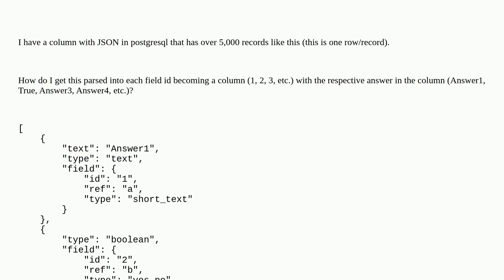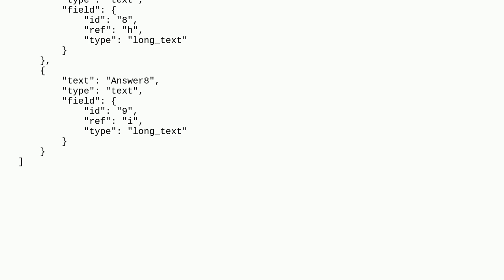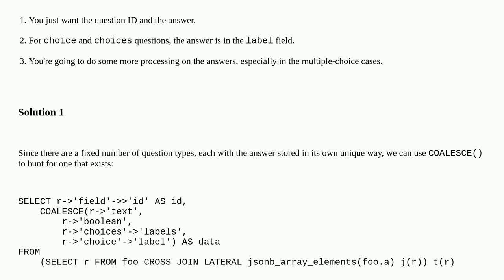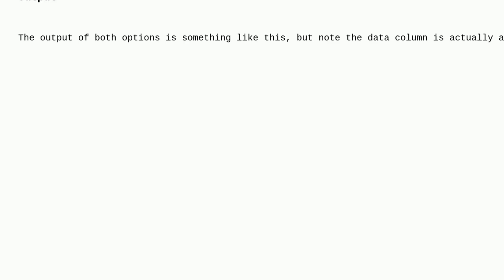Dba: How do I parse this JSON array into columns with the respective answer?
How do I parse this JSON array into columns with the respective answer?

A special thanks goes out to the awesome community

  postgresql json